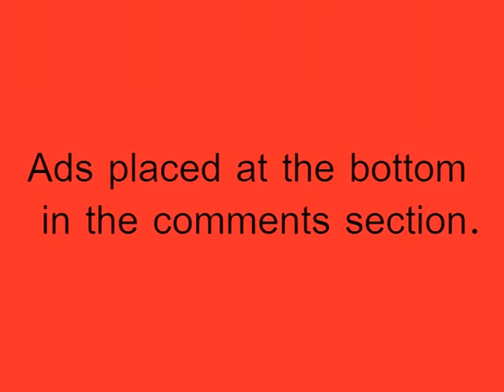Find a job in Israel - Job in Israel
1) All ads are placed in sections strictly in accordance with the title of the video.
2) Suitable section you (video) you can find on our channel.
3) All ads are placed in the comments section, located at the desired video.
Currently, prior to full operation channel permitted to place classified ads in the most suitable for your ad (in the comments), or an ad on our postal address: